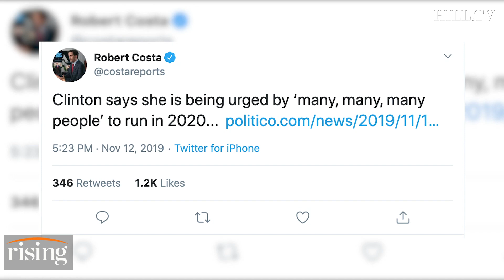Krystal and Saagar: HRC hints she could run, impeachment preview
Saagar and Krystal ponder why Hillary Clinton would join the 2020 race.